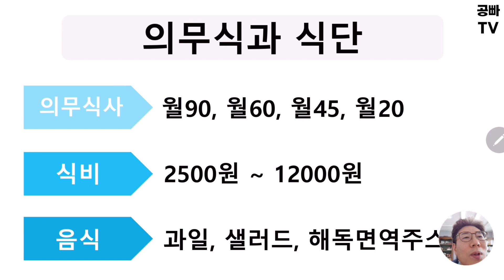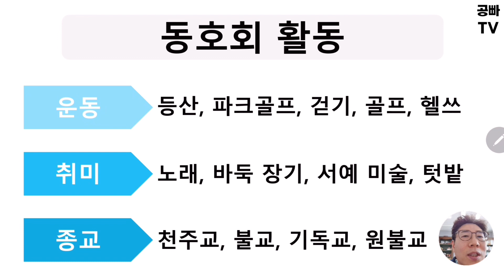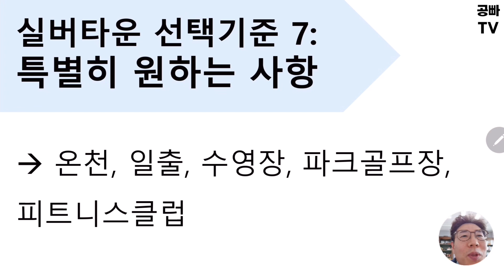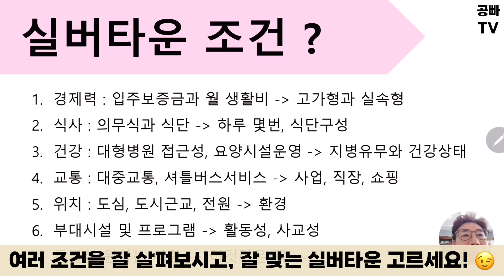실버타운 잘 고르는 방법 - 나에게 딱 맞는 실버타운, 어떻게 고를 수 있을까? 행복한 노후를 위해 살펴 볼 여러 기준과 방법들을 알려드립니다! 노후 고민 중년, 효자 효녀 모여~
시청자 여러분 안녕하세요~!
공부를 사랑하는 부부 공빠네에 오신 것을 환영합니다 :)

오늘은 '실버타운을 잘 고르는 방법'에 대해 알아보려고 해요.
그 동안 여러 실버타운을 살펴보며 공부해봤지만,
이것들을 자세히 살펴보기 전에, 내가 원하는 조건과 내가 필요한 것이 뭔지 미리 알고
접근한다면, 나에게 아주 딱! 맞는 찐~ 실버타운을 고를 수 있을 거라 생각해요.

그래서 이번 영상에서는 사전에 고민해봐야 할 여러가지 조건들을 알아보고,
같이 고민해보는 시간을 가져볼겁니다 ^^

또 각 조건에 대해 알맞은 실버타운을 추천드리기도 하니,
오늘 영상에서 확인해주세요~~!

구독 - 좋아요는 무료지만, 저희에게 아주 큰! 힘이 된답니다. ^^
감사합니다~!